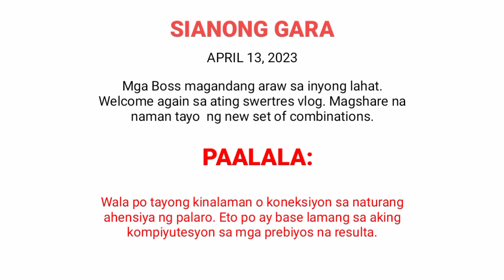CONGRATS | SWERTRES GUIDE TODAY APRIL 13, 2023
🔥 ONLINE PATAYA 🔥

Sa mga malalayo ang outlet pwede ka dito.
Swertres Online

1peso win 800
10pesos win 8,000
20pesos win 16,000
Minimum Cashin 50pesos
Thru Gcash.

PARAMANALO ( option 1)
FREE REGISTRATION

SWERTEGAMING (option 2)
FREE REGISTRATION

MEGA PANALO (option 3)
FREE REGISTRATION

BIGBALLERCLUB (option 4)
FREE REGISTRATION